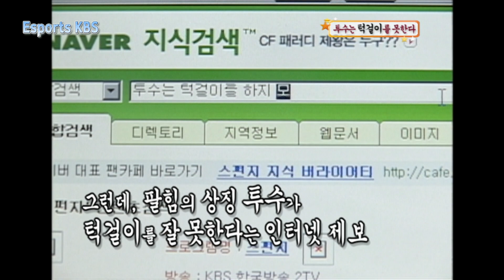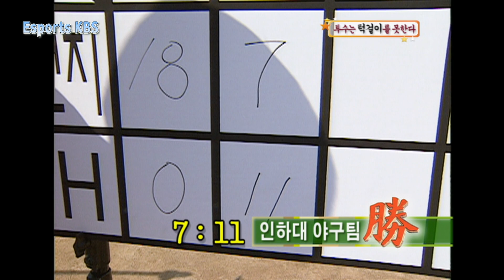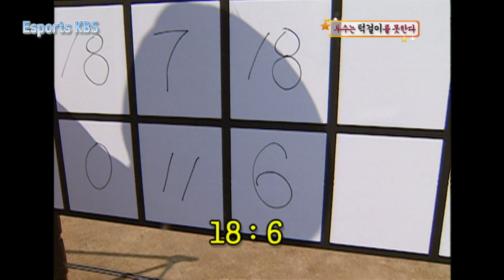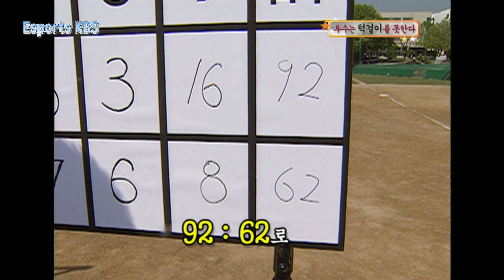투수는 [ ]를 못한다?!! 힘과 스피드로 상대 팀을 흔드는 투수가... 일반인보다 못 했어? | KBS 050528 방송